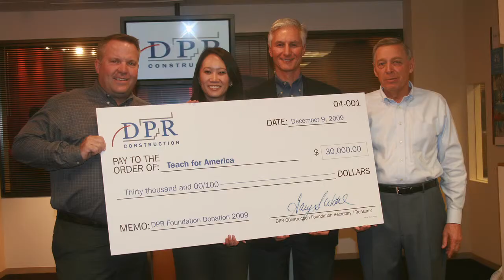David Elrod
Phoenix Video Production Company - - Scottsdale Video Production Company

Produced by Sonoran Studios, Phoenix - Scottsdale - Tempe, AZ. Video for web, social media, marketing, web, DVD, events or broadcast. Twitter: @SonoranStudios